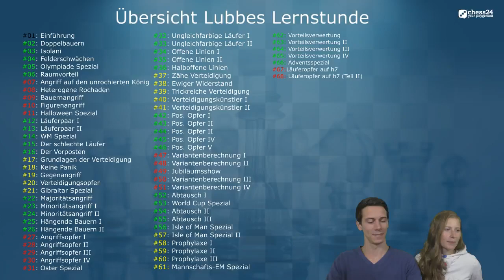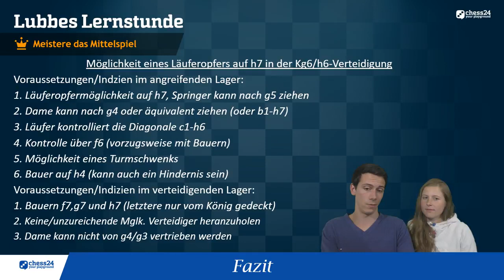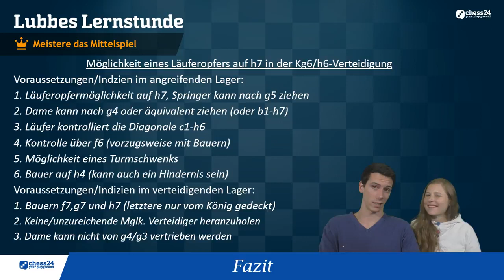Lubbes Lernstunde #68 | Meistere das Mittelspiel | Läuferopfer auf h7 (II)